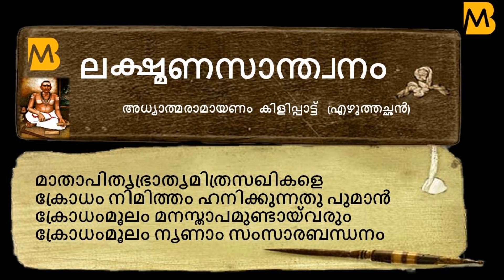ലക്ഷ്മണസാന്ത്വനം(അധ്യാത്മരാമായണം കിളിപ്പാട്ട്)|Class 10 Malayalam Lakshmanasanthwanam|Eazhuthachan